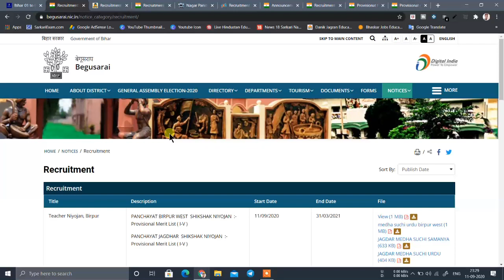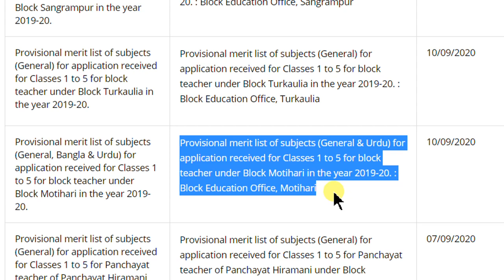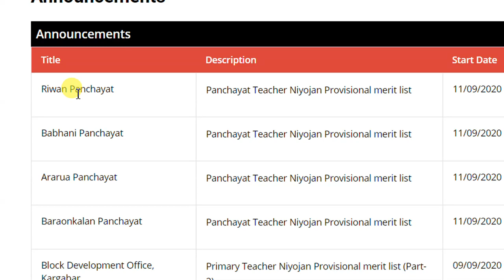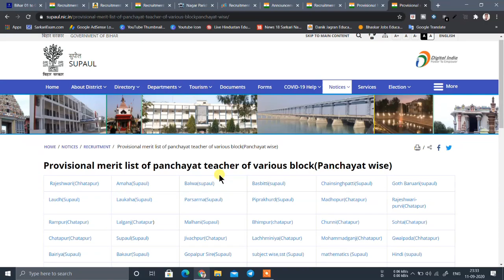[11-09-2020] 01 से 05 तक का औपबंधिक मेधासूची | Bihar Primary Teacher Niyojan 2019-20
अपना मेधासूची डाउनलोड करें का

बिहार प्रारम्भिक शिक्षक नियोजन 2020 औपबंधिक और अंतिम मेधासूची

Bihar primary teacher niyojan provisional and final merit list 2020